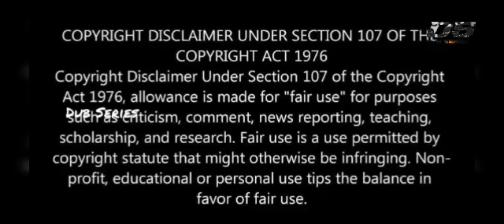Bossy Hero 💞 Crazy Herione-Accidentally Meow On You Tamil Explain -Chinese Drama Tamil -Dub Series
Accidentally Meow On You
Image Credits Tencent Video,IQIYI
Language: Chinese
Rating: 8.7/10
Genre: Comedy, Love,,Romance,
MORE UPDATES